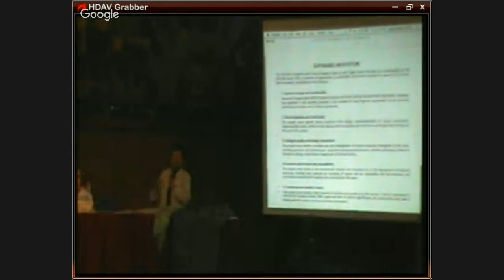ART AND DESIGN SYMPOSIUM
Live at the Conrado Benitez Hall,
PWU Taft Campus